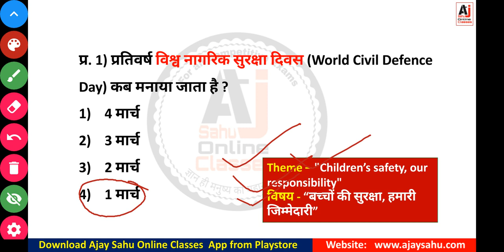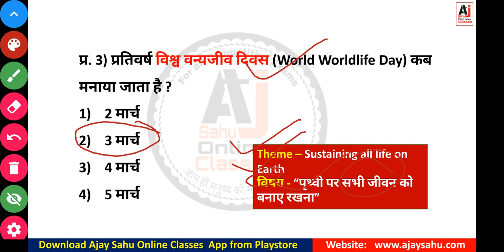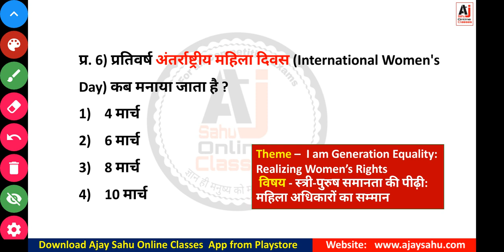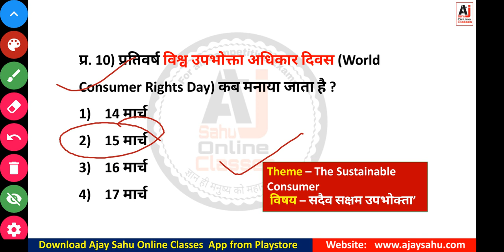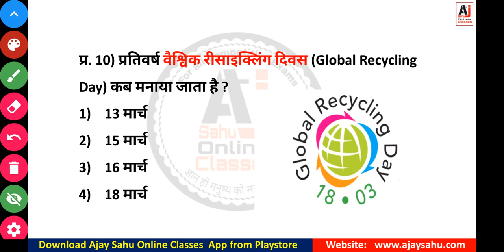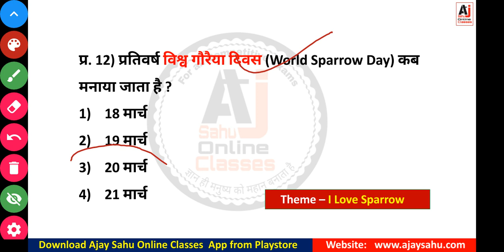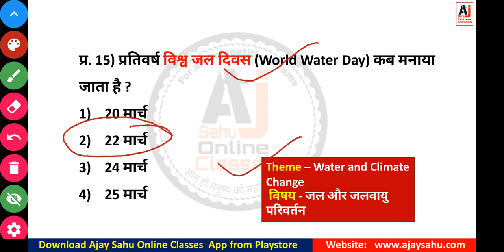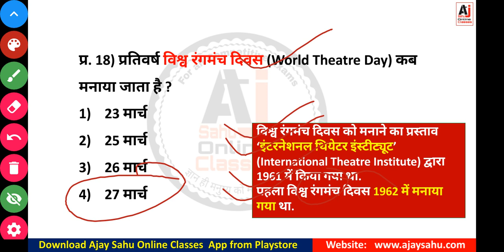March Month Important Days | मार्च माह के महत्पूर्ण दिवस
इस विडियो का PDF डाउनलोड करने के लिए Ajay Sahu online Classes टेलीग्राम चैनल Join करें या playstore से हमारा Mobile App डाउनलोड करें

अब Ajay Sahu Online Classes मोबाइल App से घर बैठे करें परीक्षा की तैयारी